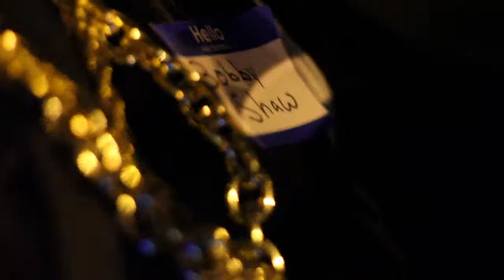Halloween2010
Funny, Funny, Funny